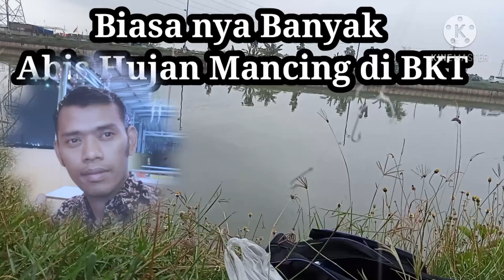Salah perkiraan habis hujan&Mujaer nya GK makan dan Banyak ikan Babon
salah perkiraan biaya nya paling banyak ikan nya kali habis hujan.
banyak ikan mujaer nila Babon
tapi hari nei lagi apes GK ada sama sekali ikan nya makan atau nyangkut ke jaring

yang sudah menonton video saya.
dan sudah Mao Mampir Untuk Melihat salam satu Hobby Dan sukses
terimakasih